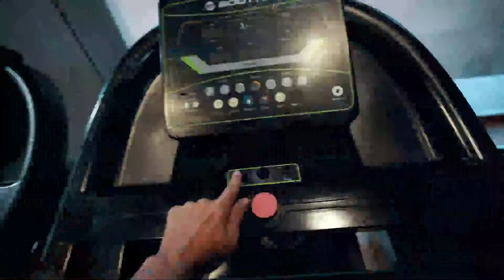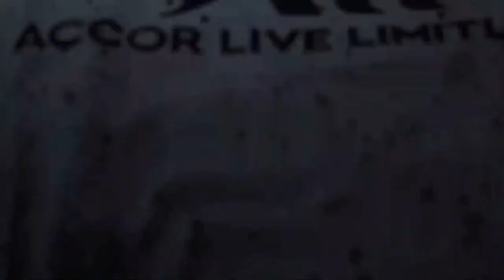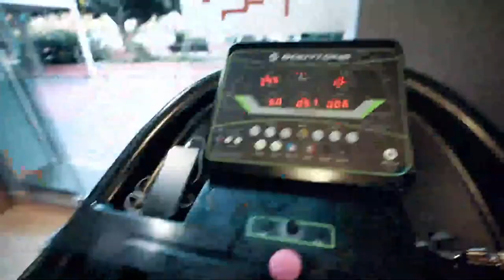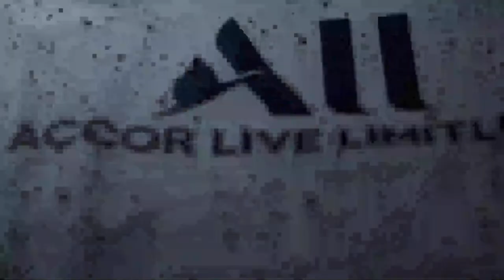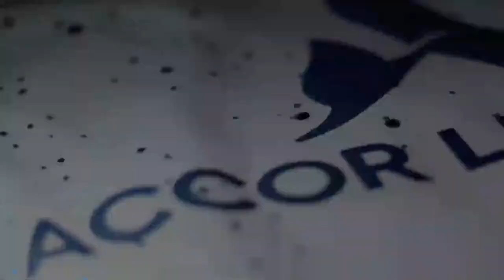FC Málaga City U21 vs CD Villanueva de la Concepción